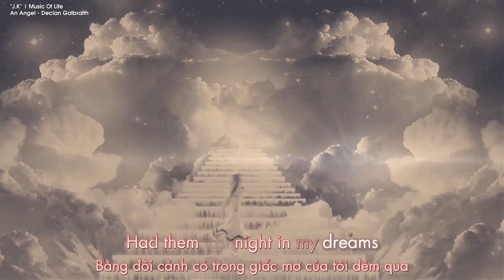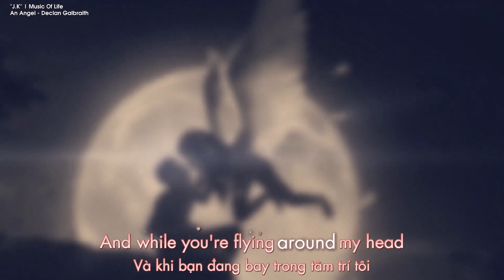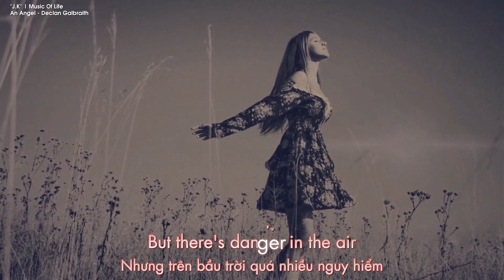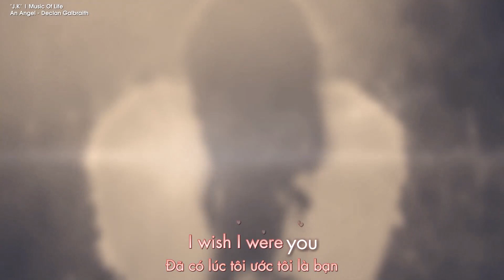An Angel - Cover By Luu Duc Hoa (2011) - Vietsub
Declan Galbraith - An Angel,

I sang this song in 2011, I hope you like it.

MV Lyrics + Vietsub By Thành Nguyễn